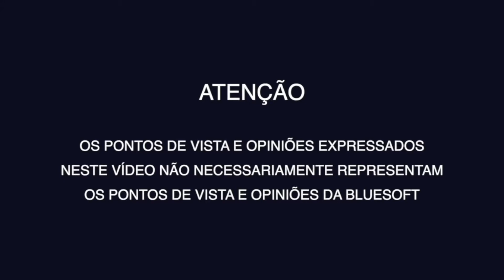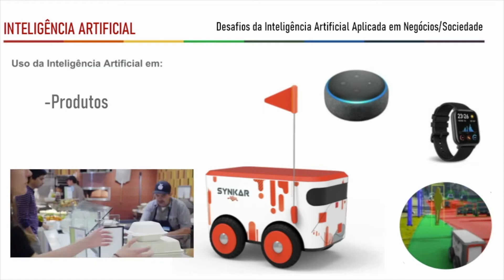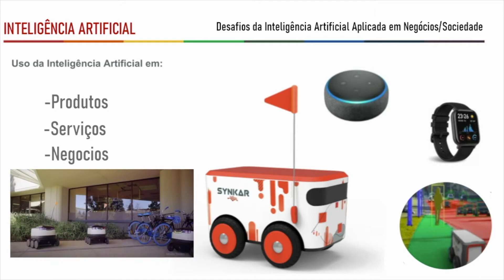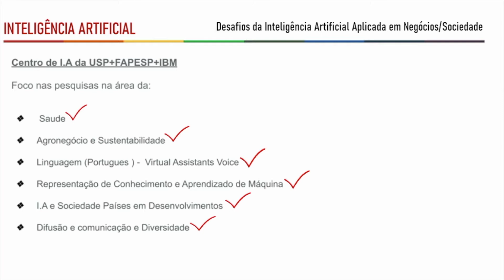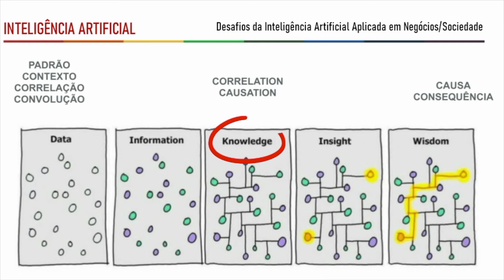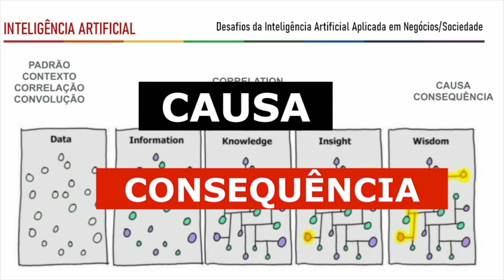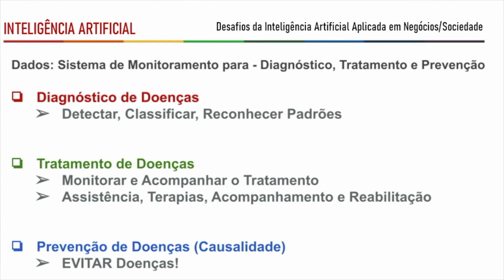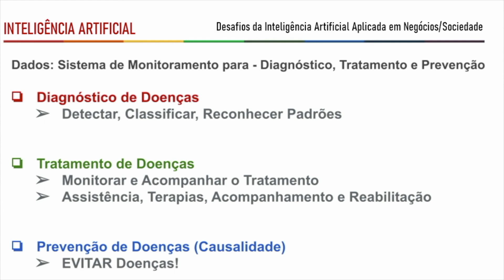TDC Online - Trilha Inteligência Artificial | Hugo Ferreira | Papo Reto | T7E11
Confira neste Papo Reto edição TDC Online, Hugo Ferreira falando sobre a trilha de Inteligência Artificial  que ele assistiu no dia 23/03/21.

Hugo fala sobre a palestra do professor Fernando Santos sobre os Desafios e o Futuro da I.A. e de suas Aplicações!

A Inteligência Artificial (I.A.), junto com o Aprendizado de Máquina (ML), têm permitido extrair "ouro" dos dados que vêm sendo acumulados nas Empresas e na Internet.

Novas aplicações da I.A. aprendem a analisar dados e imagens, reconhecer/sintetizar voz, fazer robôs assistentes virtuais, perceber-decidir-agir, criando assim aplicações especializadas para o Mercado Financeiro, Comércio/Vendas, Internet, Medicina, Educação, Agronegócio, Robótica: A I.A. está em toda parte (AI:IA - "AI In All").

Porém, esta I.A. que tem impactado a nossa sociedade e nossas vidas é ainda uma I.A. focada, especializada, e existem grandes desafios para que a I.A. possa ser mais amplamente adotada, e possa impactar mais ainda os negócios. Precisamos inovar, buscando novas tecnologias de I.A., para poder inovar e impactar os negócios com esta "nova IA" (mais ampla, mais robusta). Esta palestra discutiu sobre os desafios da I.A., e como inovar na I.A. para inovar com a I.A.